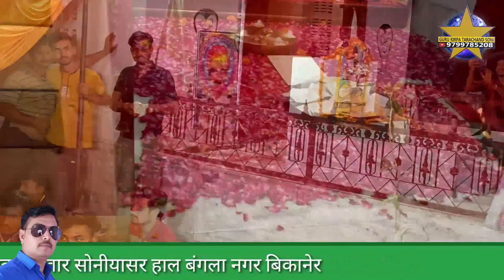धोरां वाली धरती बना काली नागिन बोल पांडरी नाडी धाम नया गांव गजसुखदेसर सिंगर सम्पत उपाध्याय बीकानेर